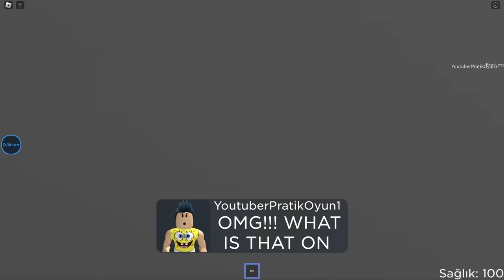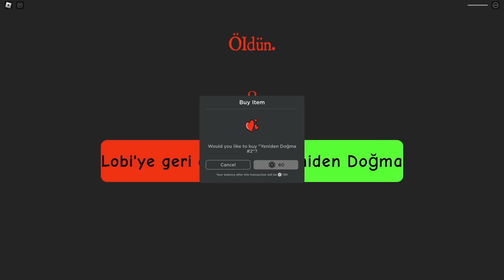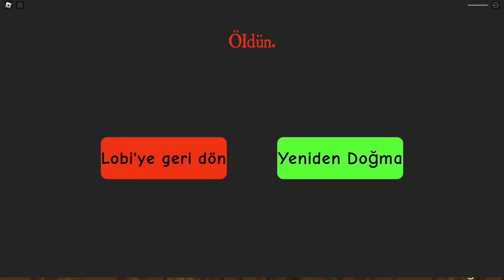UÇAKTA CANAVAR 😱 ROBLOX BROOKHAVEN UÇAK HİKAYESİ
MERHABA
ROBLOX TA EĞLENCE DOLU BİR HİKAYE İLE KAŞINIZDAYIZ.